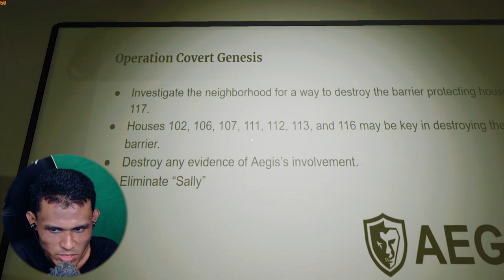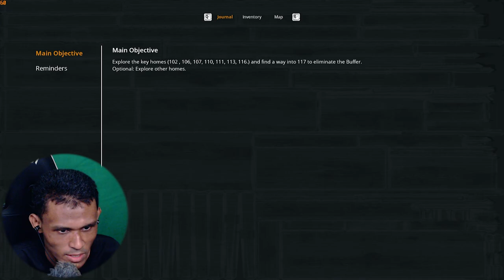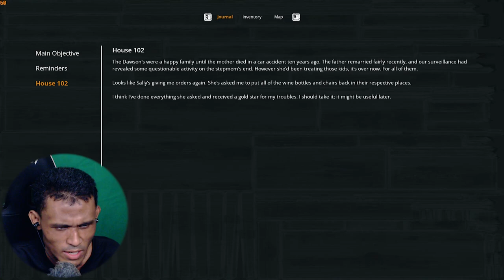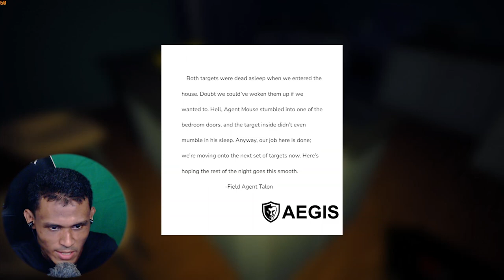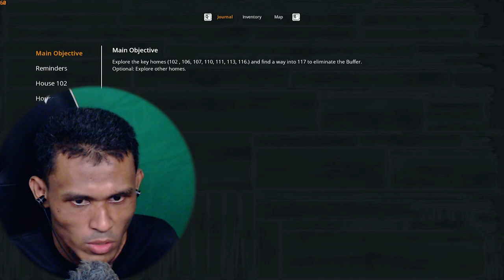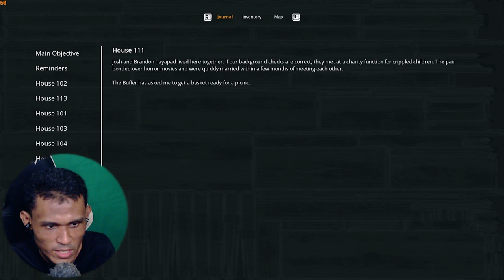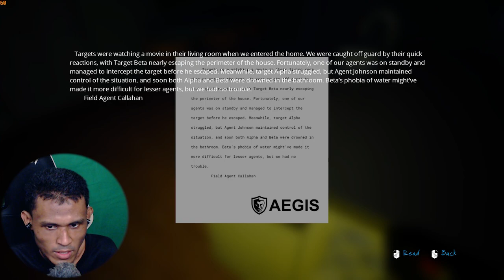HORROR HOUSE FLIPPER? | Born Into Fear [1]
Gameplay horror Born Into Fear dalam Bahasa Malaysia